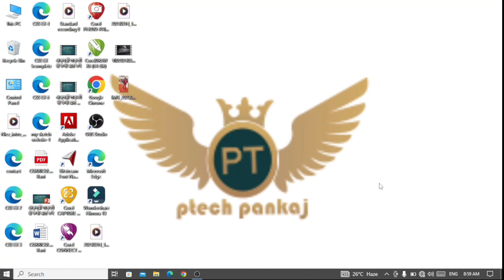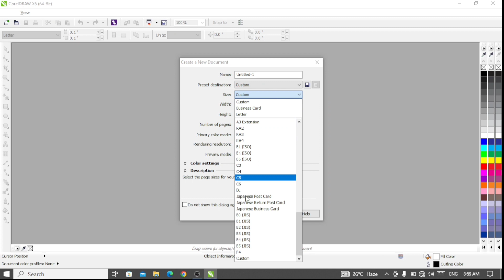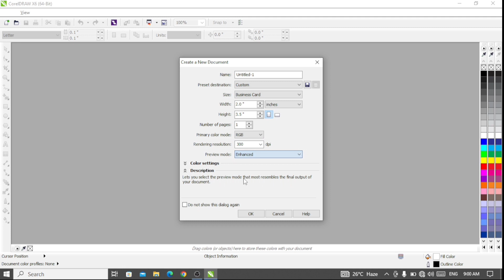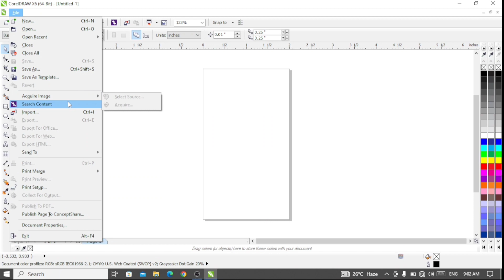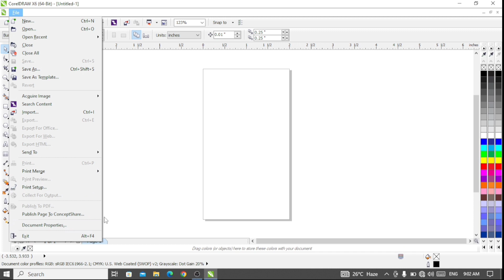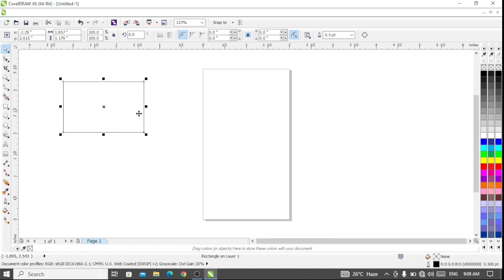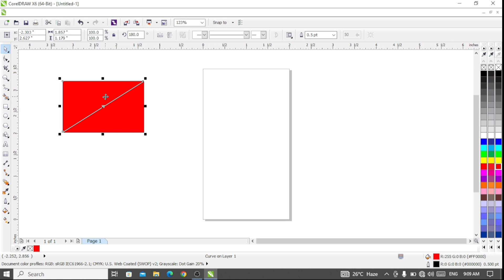Corel draw tutorial part -1 for beginners to advanced (हिंदी) - every computer user should learn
कोरेलड्रा कोर्स इसमें मैने कोरेल ड्रॉ बेसिक से लेकर एडवांस तक के टूल्स के बारे में बताया हूं इसको मैंने पार्ट वाइज डिवाइड किया है part -1 में मैने कोरेलड्रा के टूल्स के बारे में बताया है इसमें आपको फाईल सेव करना साइज लेना और सभी टूल्स को समझाया हूं||